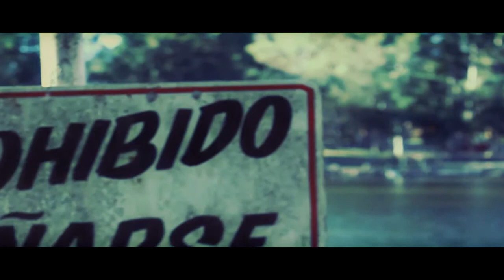Rebel T3I Prueba Avisto